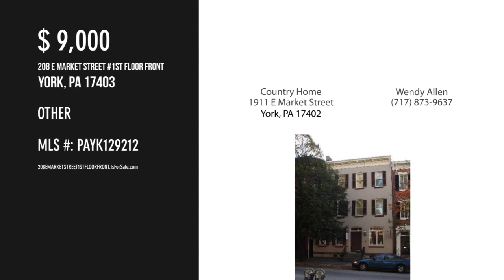208 E MARKET STREET 1ST FLOOR FRONT, YORK, PA 17403 - Wendy Allen - MLS PAYK129212